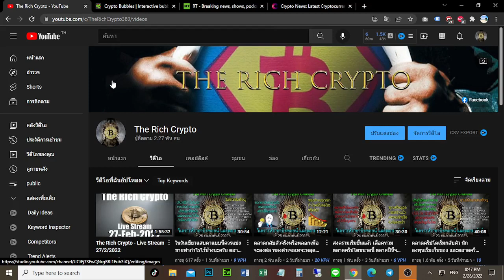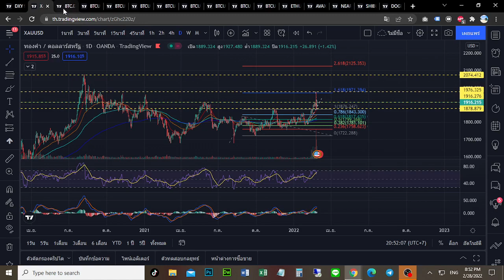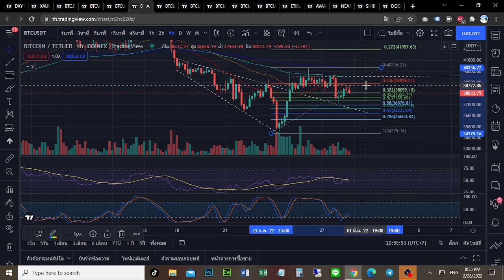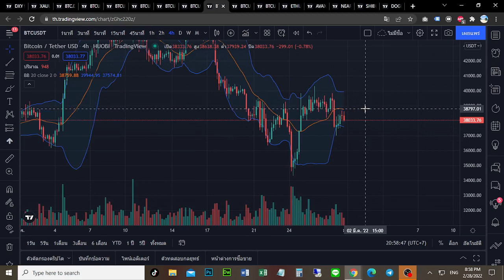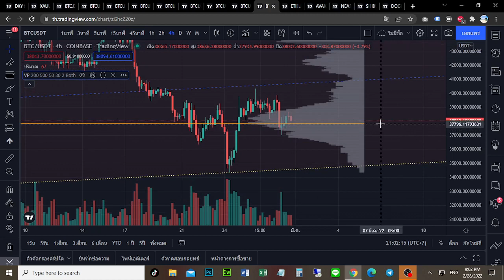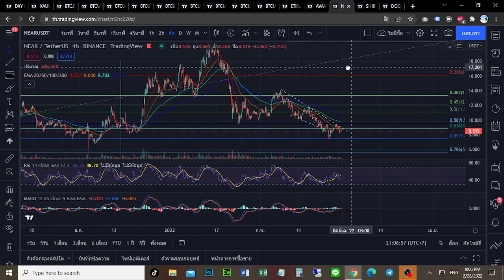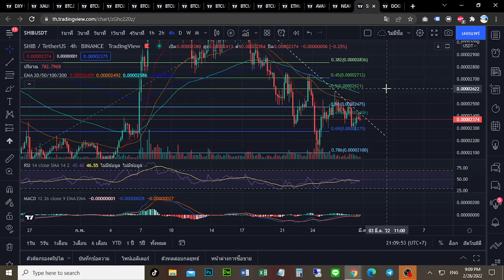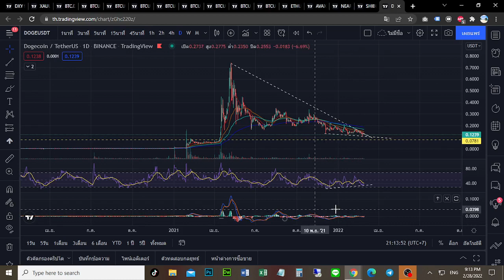เตรียมตัวกันให้ดีๆ หากบิทคอยน์ ทำสิ่งนี้ สาวกน้องหมาเตรียมตัวกันให้ดีๆ (28/2/2022)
วิเคราะห์ราคาสกุลเงินดิจิตอล ราคาบิทคอยน์ แนวโน้มของตลาดคริปโต

bitcoin, crypto, cryptocurrency, interest, stockmarket, recession, bearmarket, bullmarket,  btc, bitcoinprice , bitcointoday, crash, economy, inflation,  altcoins, altcoin season, alt season, atlcoinseason